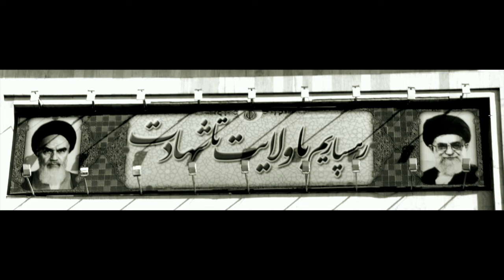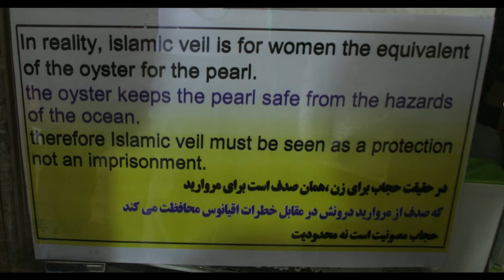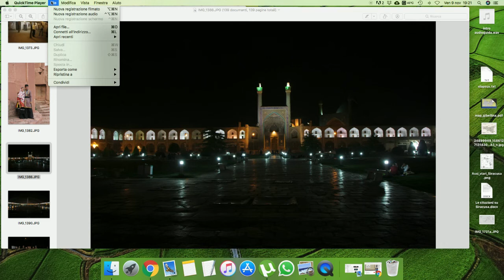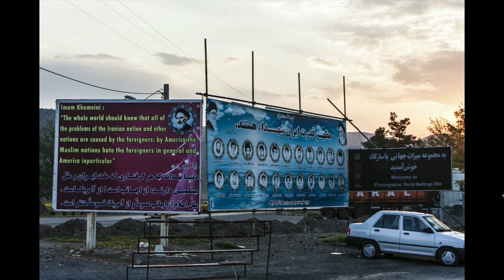Un Iran inaspettato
Racconto di un paese pieno di stereotipi che terminano nel momento stesso in cui lo si visita.

Di seguito le tappe del viaggio:
-Teheran
-Qom
-Kashan
-Esfahan
-Meybod
-Yazd
-Persepoli
-Shiraz